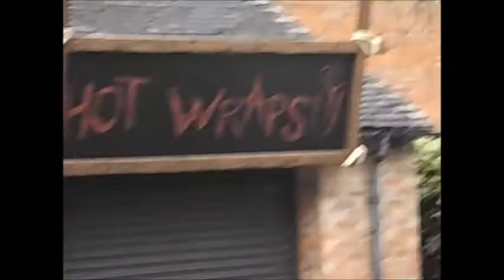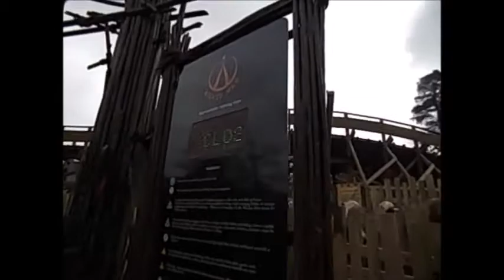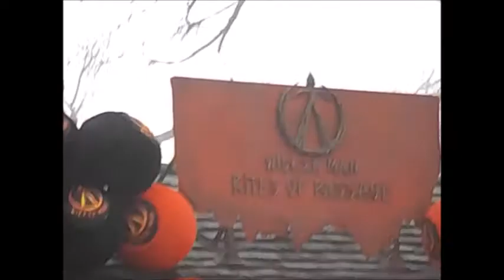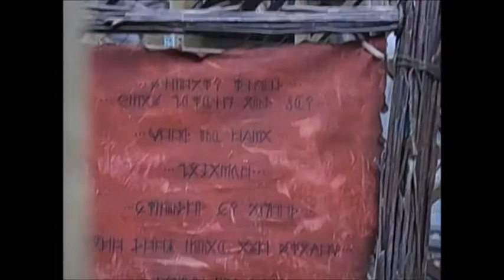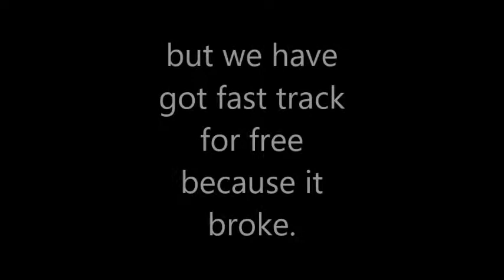wickerman first look and broken down footage: 24th march 2018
YOU ARE THE CHOSEN ONES! FEED THE FLAMES!